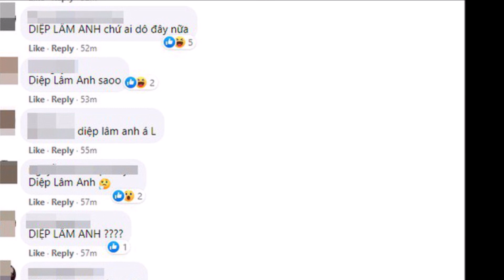Bị gọi tên trong ồn ào ly hôn, phía Diệp Lâm Anh chính thức lên tiếng